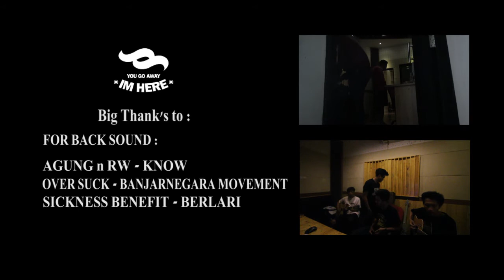YGAIH Full-Lenght Album Studio Update 1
Studio Update for first full-lenght album RISE of You Go Away Im Here. A daily progress is packed in hastag WorkInProgRISE so that you can see it well in every single news You Go Away Im Here's album progress.

Supported By :
- B.U.S.S (Banjarnegara Urban Street Scene)
- Brain Blood
- ABCDEFAK
- AFAOS

Video Credited By :
-BNR Project